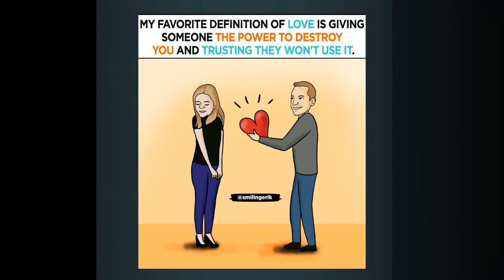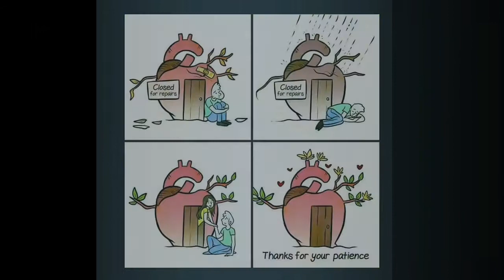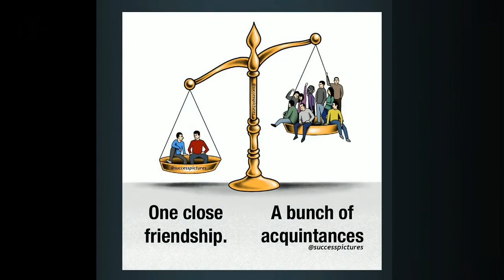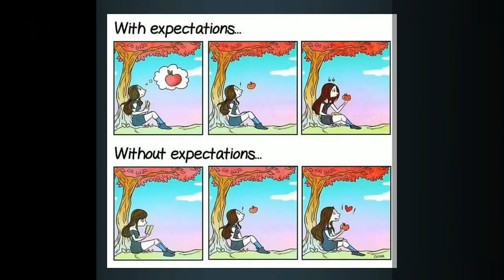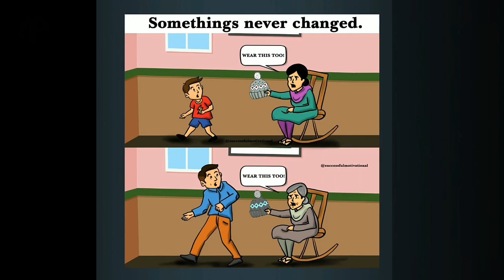Heart touching relationship Quotes | Deep Meaning | One picture Million words | Illustrations Pic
Heart touching relationship Quotes | Deep Meaning | One picture Million words | Illustrations  Success Pictures  In this channel we provide inspirational, motivational and educational videos that can help you to overcome hard times and boost your self confidence to counteract your complications. So stay tune and keep smiling.

 Being a new channel we need your huge support.

 "Successful people do what unsuccessful people are not willing to do. Don't wish it were easier; wish you were better."
 "Stop chasing the money and start chasing the passion."